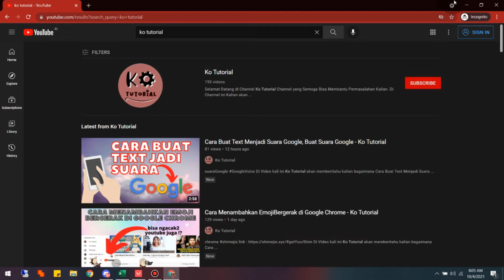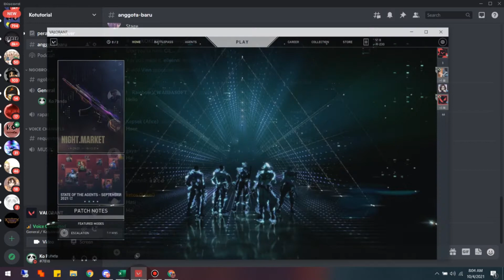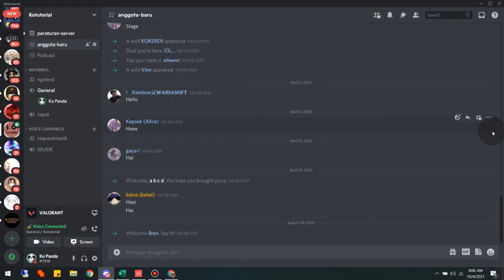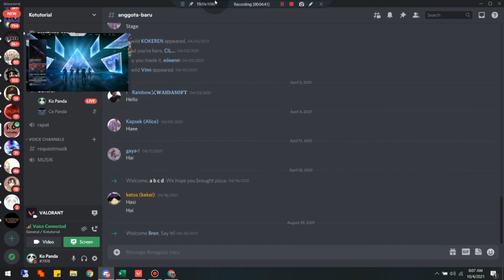Cara Share Screen Valorant di Discord, Tidak Bisa Share Screen Valorant - Ko Tutorial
Di Video kali ini Ko Tutorial akan memberitahu kalian bagaimana Cara Share Screen Valorant di Discord, Tidak Bisa Share Screen Valorant

Nah jadi tonton dari awal sampai akhir agar kalian paham bagaimanaCara Share Screen Valorant di Discord, Tidak Bisa Share Screen Valorant